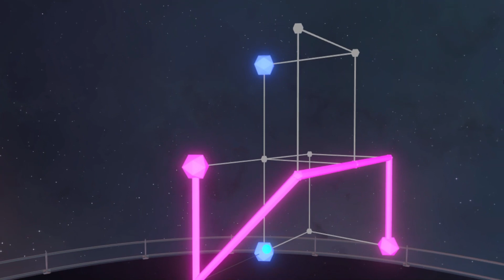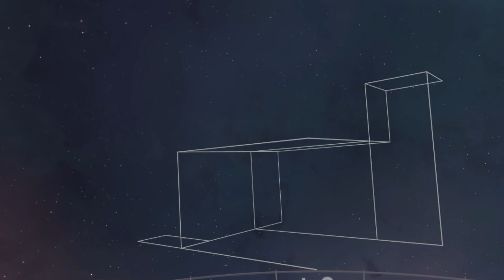Color Connect - Connect The Dots - Hmm Sounds Simple Enough - !!! WOW !!!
Color Connect
Viveport

Gameplay

Game Synopsis
The ultimate VR puzzle game - Lose yourself in space with over 70+ challenging puzzles, putting your gray matter to the test - Sit, Solve and Space Out!

Sit - Zero gravity and adaptive controls bring the puzzles to you. Kick back after a long day on your couch or dive right in for a 360 degree puzzle solving experience.

Solve - You’ll be puzzling for hours with over 70 thoughtfully constructed levels. Logically connect all the colored nodes to progress and earn stars as you go.

Space Out - Immersed in relaxing and calm environments, the stunning visuals combined with our carefully selected soundtrack will transport you to another world.

For the best audio experience we suggest using headphones

How to play - Connect all ends of the colored nodes, strategically choosing your path with the fewest moves possible.

There can be no overlapping of paths and every node must be used to successfully complete the puzzles. It's simple to learn but challenging to master!

Taz

" IT'S ALL ABOUT THE VR BABY ... YEAHHHHH "